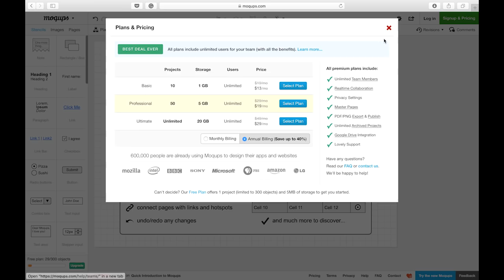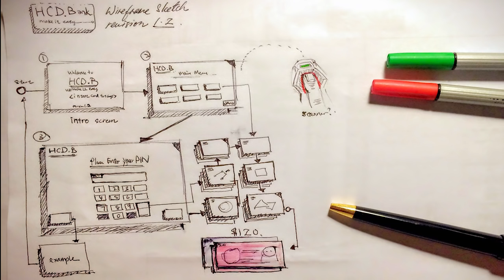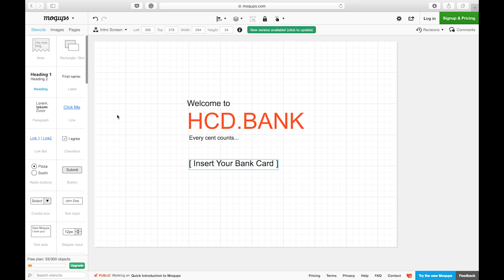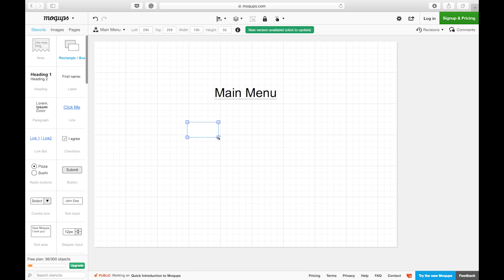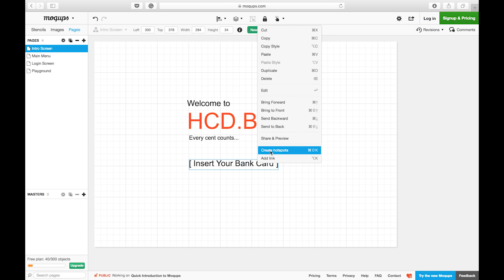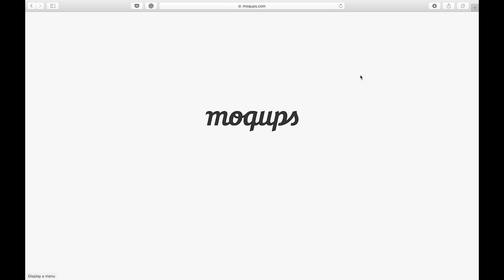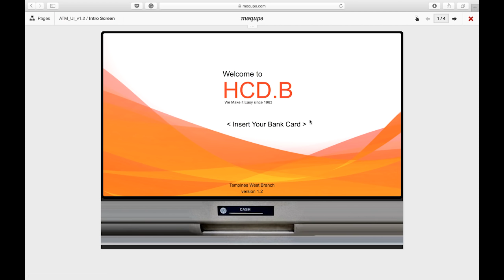Introduction to Moqup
Level: Absolute New
This introductory video podcast is intended to support new learners who have never created a user interface or digital wireframe before. The content is mainly about demonstrating the use of hotspots for creating an illusive sense of navigation within a stack of static pages.